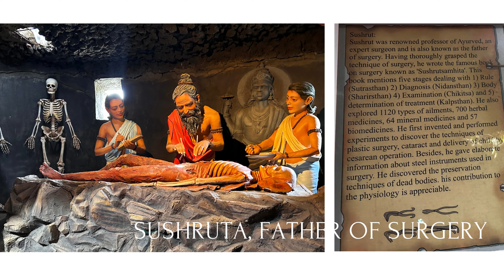Kaneri Matha- a unique cultural and spiritual retreat for yogis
Welcome to the enchanting world of Kaneri Math in Kolhapur! In this short video, let us take you on a mesmerizing journey through the divine realm of Kaneri Matha, nestled in the heart of Kolhapur, India.

Explore the architectural marvels of this sacred place, adorned with intricate carvings and magnificent sculptures that reflect the rich heritage of the region. Marvel at the stunning temple complex, showcasing the mastery of ancient artisans and the devotion of countless generations.

Delve into the spiritual significance of Kaneri Matha as we uncover the profound teachings and rituals that have been preserved for centuries. Experience the serenity and tranquility that envelops this hallowed ground, where seekers of wisdom and devotees find solace and inner peace.

Witness the vibrant rituals and ceremonies that bring life to Kaneri Math, immersing yourself in the divine energy that permeates every corner. Feel the reverberations of sacred chants and the aroma of incense as you connect with the ancient traditions that have been passed down through generations.

Kaneri Matha in Kolhapur is not just a place of worship; it is a sanctuary for spiritual seekers, a beacon of knowledge, and a testament to the enduring power of faith. Join us on this awe-inspiring journey and discover the magic of Kaneri Matha—a gateway to divine bliss and enlightenment.

Get ready to be captivated by the mystique of Kaneri Matha in Kolhapur. Your soul-stirring adventure awaits!